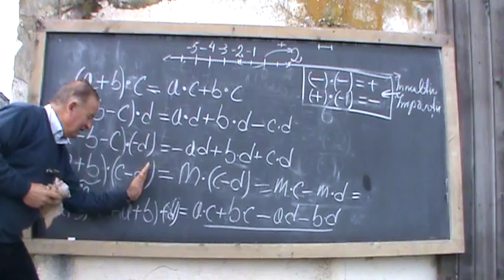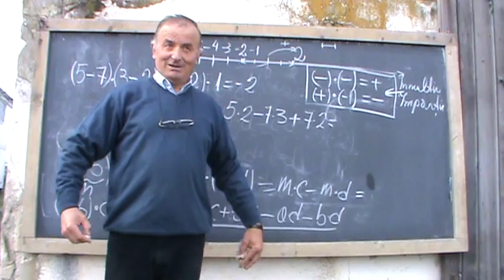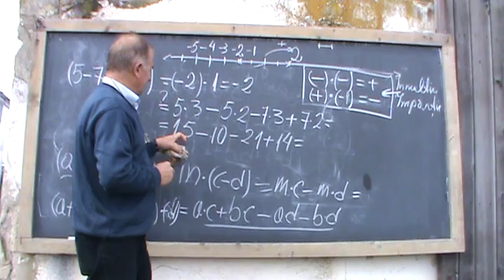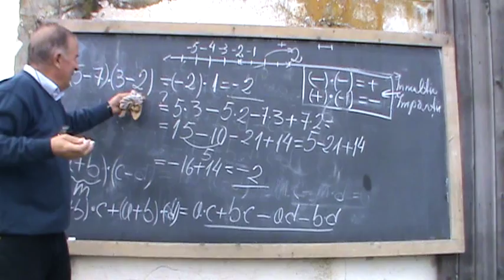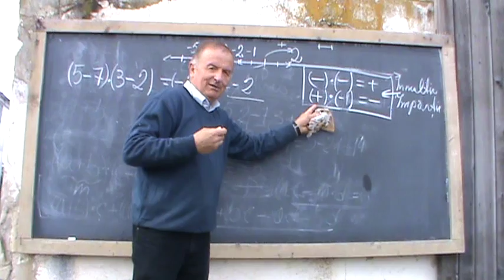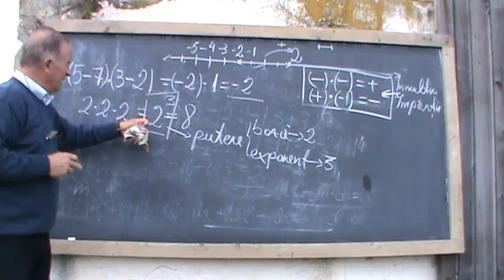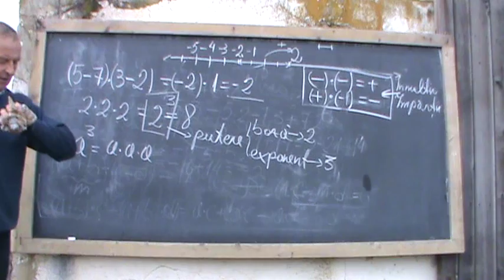7/9 Lectia 1 - Numerele - Matematica pe intelesul tau cu Proful Online Ioan Ursu semnele algebra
- VIDEO MATEMATICA cu Proful Online sau cautati pe Google: proful online Ioan URSU rusu profu de mate

- Recomand si Videomanualul de matematica "Calculul algebric" - Clasele V-XII - 10 DVD-uri

In aceasta lectie introducem notiunea de NUMAR si punctam importanta SEMNULUI din fata NUMARULUI. In acest fel scaderea privita ca o adunare, devine comutativa. Veti vedea ca numerele si operatiile cu numere se introduc natural simplu pe intelesul fiecaruia. Matematica nu e imposibila, e pe note si e accesibila tuturor. Daca ma urmariti cu atentie veti intelege multe notiuni care vi se pareau imposibile si va garantez note mari la clasa. Nu exista elevi slabi ci doar profesori dezinteresati care nu-si fac datoria atunci cand trebuie.

IMPORTANT: ACEASTA ESTE O NOUA METODA DE INTRODUCEREA SEMNELOR LA ALGEBRA, care merge de la practica spre teorie astfel incat oricine poate intelege foarte usor de ce a fost nevoie sa se inventeze matematica.

- Lectia 1 - Numerele - Matematica pe intelesul tau cu Proful Online Ioan Ursu semnele algebra si operatii cu numere